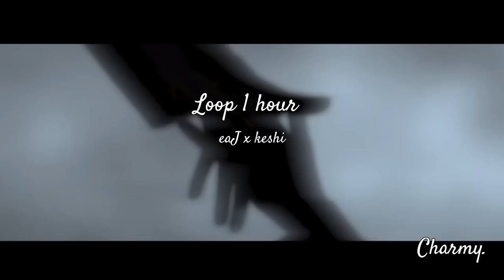eaJ x keshi - pillows / Loop 1 Hour (1시간)